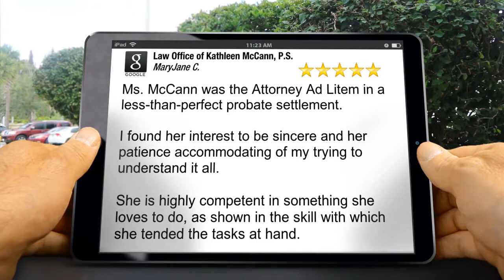Probate Attorney, Law Office of Kathleen McCann, Vancouver, WA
Probate Attorney 5 Star Review for:
Law Office of Kathleen McCann, P.S.
Vancouver, WA
KMcCannLaw.com

Ms. McCann was the Attorney Ad Litem in a less-than-perfect probate settlement.

Her portion of this legal pie was at once straight forward, understandable and completed without further adieu.

I found her interest to be sincere and her patience accommodating of my trying to understand it all.

She is highly competent in something she loves to do, as shown in the skill with which she tended the tasks at hand.